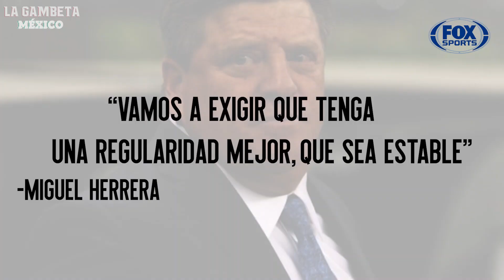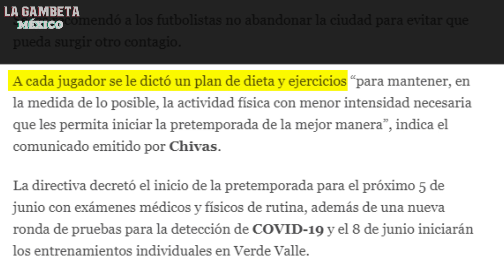¡Pelaéz TOMA FUERTES medidas en Chivas! | MALAS NOTICIAS para Laínez | Piojo LANZA ADVERTENCIA a Gio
Hola Gambeteros, aquí les tenemos la mejor información del día en el mundo del fútbol, hoy les informamos sobre la advertencia del Piojo Herrera a Gio Dos Santos, además del accidente de Alan Pulido